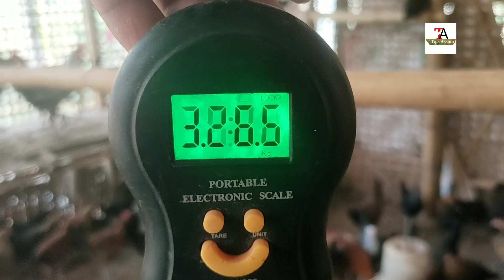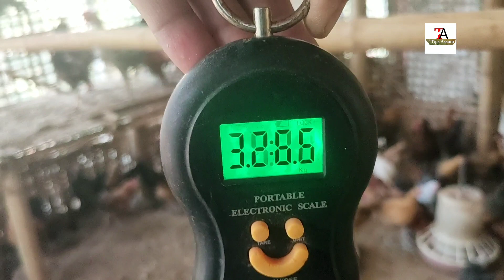৮০ দিনত সোণালী কুকুৰাৰ ওজন চাওক,২৫০ টা কুকুৰাই দানা কিমান খালে(Sonali murgi palan)